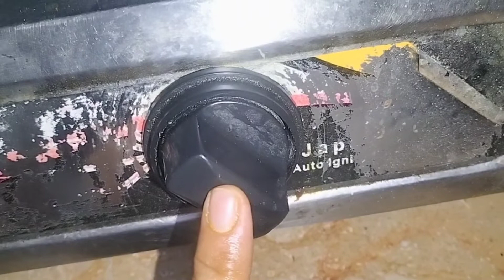Gareen machli ka salen yummy 🤤 daily taste new homemade recipe# like my recipe and sher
Today we'll lehomearn how to make Gareen machli ka salen       at home l#daily new recipe
it's make very delicious and testy 😍 .home made recipe